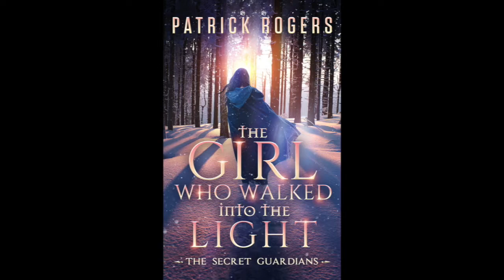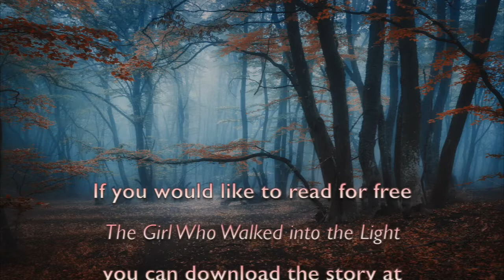The Secret Guardians Podcast - Episode 5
Perhaps it is best that we do not see certain things as Jian does, such as the dark entitles that beset souls who have forgotten their tie to the divine light that they truly are.